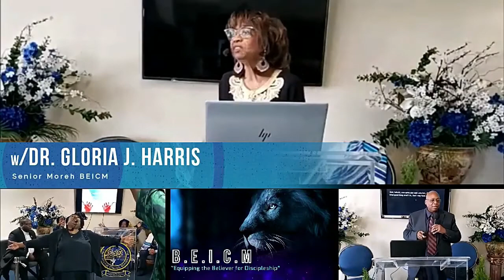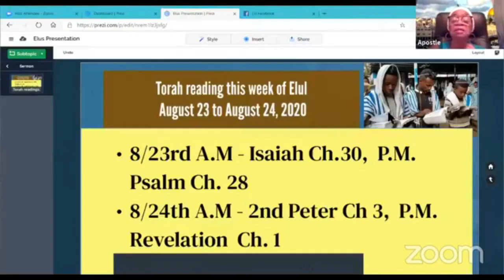Elul Series: Part 3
*Welcome All! SHABBAT SHALOM!

Elul Series: Part 3 (August 22, 2020)

Senior Moreh, Apostle Dr. Gloria J. Harris

You are welcome to post your comments and please click the "LIKE" button if this video has been a blessing to you!

*Follow along with the AM and PM scripture readings and devotions. Let us know (COMMENT) how it impacted your day!

AM(Morning) Proverbs 8
PM(Evening) Psalm 86

Facebook : Beth El International Church Ministry Inc.